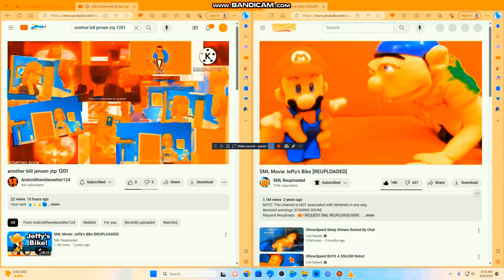another bill jensen ytp 1206